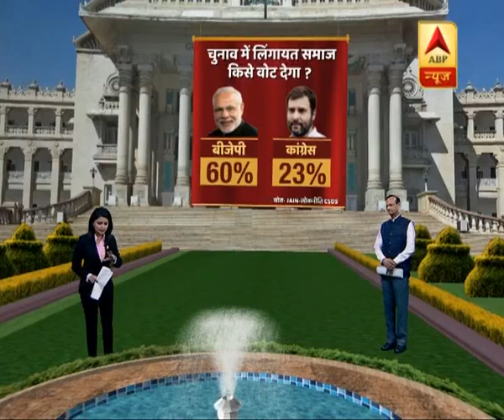KarnatakaOpinionPoll:BJP को 60% तो वहीं Congress को 23 % मिल सकता है लिंगायत का वोट| ABP News Hindi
KarnatakaOpinionPoll: बीजेपी को 60 फीसदी तो वहीं कांग्रेस को 23 फीसदी मिल सकता है लिंगायत समाज का वोट..